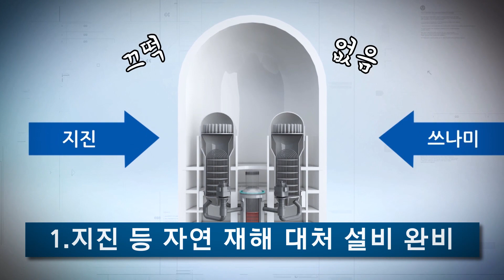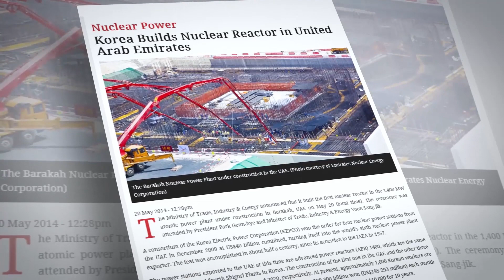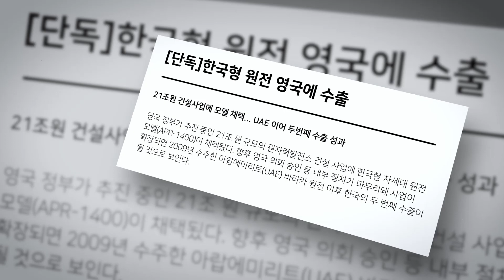[한수원사람들 2편 / ENG SUB] 한수원 홈쇼핑(APR-1400)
[한수원사람들 2편] 한수원 홈쇼핑(APR-1400)